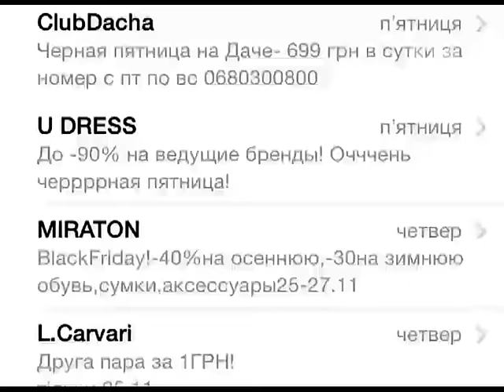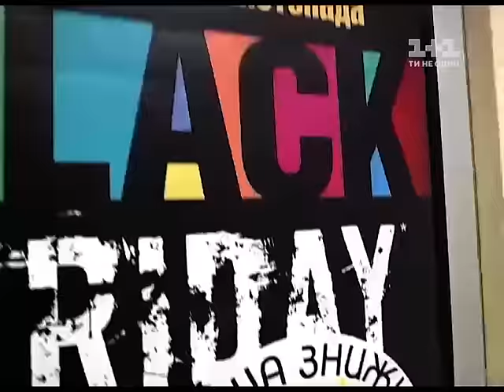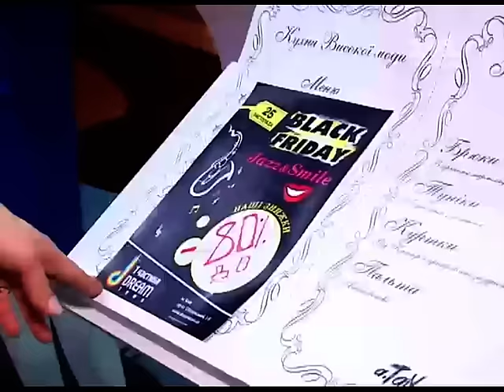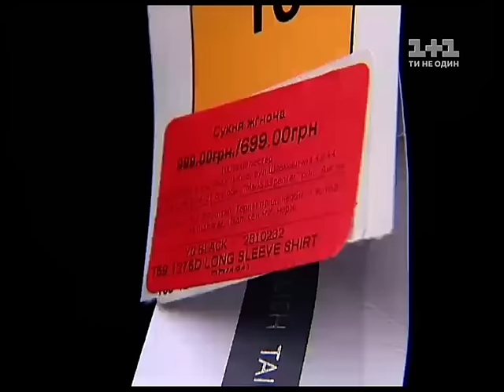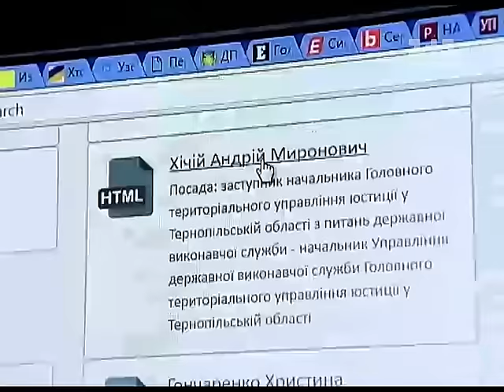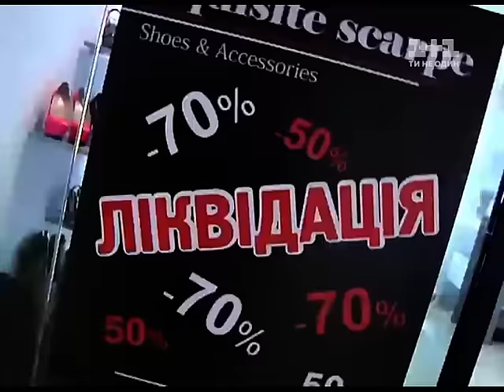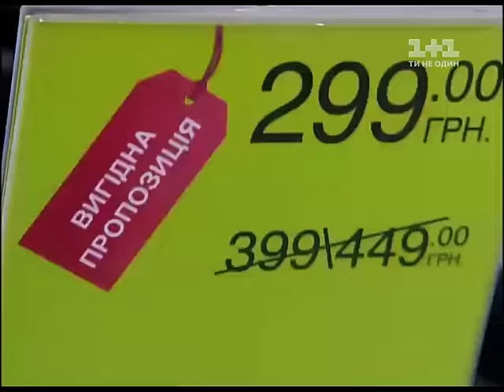Чорна п’ятниця в Україні: зіркова перевірка від програми “Гроші”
Цього вікенду в багатьох країнах світу була “чорна п’ятниця”, коли магазини пропонували шалені знижки на усі товари. Але в Україні це свято шопоголиків має свої особливості. Програма “Гроші”, прихопивши із собою неперевершену Монро, піддається спокусі шопінгу у чорну п’ятницю. Нарешті, ви побачите усю правду про знижки в України і дізнаєтесь, чим закінчаться пошуки справді дешевих товарів.